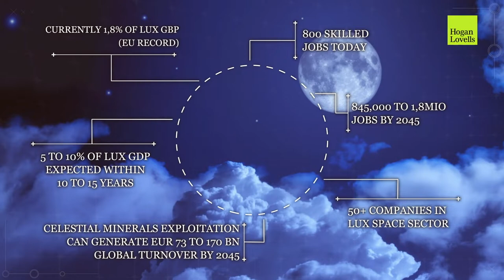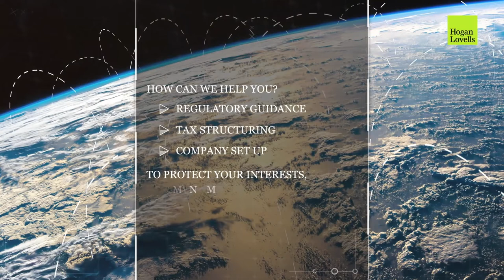Hogan Lovells (Luxembourg) in the space business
Why Luxembourg is THE place to be for space business.